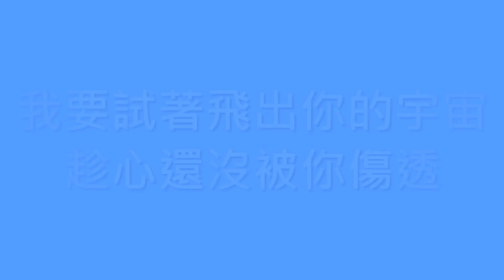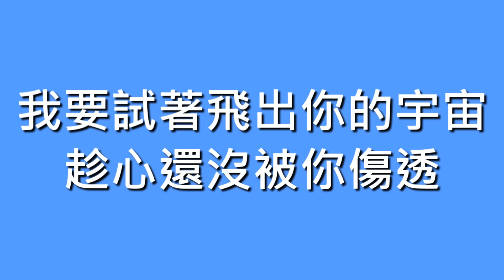展翼樂團 Zayin / 宇宙【歌詞】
歌名：宇宙
演唱：展翼樂團, ZAYIN
作詞：Yalu
作曲：Yalu
專輯：愛的坦克
發行：2005.12
➯ 主唱 Yalu 曾是市立醫院精神科的知名醫師
➯ Zayin 一詞為希伯來古文的數字"7"

你總是笑著　說你有多愛我
像是在掩飾你做過的錯
你總是說著　不能沒有我
但是你還是一直在犯錯
如今我有了想逃的念頭
但你卻　不清楚

我要試著飛出你的宇宙　趁心還沒被你傷透
好讓我還有力氣　飛到下個星球
直到我不再感覺

但你卻　不清楚

直到不再感覺你的溫柔
我要試著飛出你的宇宙　趁心還沒完全傷透
好讓我能放心的　翱翔在銀河中
直到我不再感覺你的溫柔

直到我不再看見你的溫柔